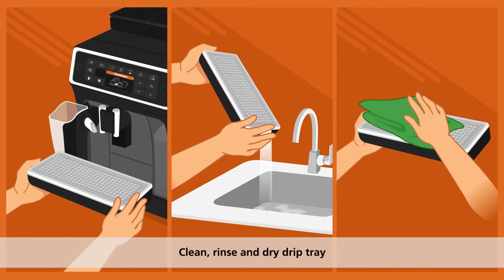Cafetto Tevo Mini - Cleaning Your Domestic Automatic Espresso Machine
Cleaning and taking care of your coffee machine have many benefits.

Learn how to properly clean your automatic espresso machine.

Always refer to your coffee machine manufacturer's instructions.